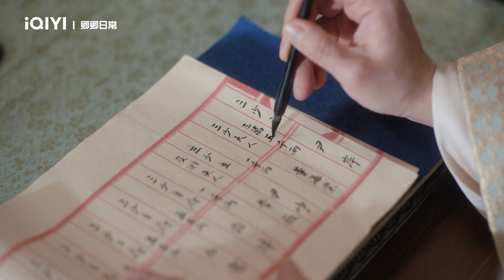《卿卿日常》EP35看點：尹岸再次被他的妻子們欺騙 | 愛奇藝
陸劇《卿卿日常》主要講述以美食牽引愛情，以日常道盡人生的古裝喜劇。 因為一場聯姻擢選，來自天南海北的女孩們齊聚新川。韜光養晦的新川六少主尹崢（白敬亭 飾），與只想努力落選、在老家安逸度日的李薇（田曦薇 飾）意外結緣，共同開啟了一段狀況百出卻又相映成趣的新生活。隨著尹崢開府、上朝，二人逐漸口味相投、心意相通，攜手共度三餐四季，並與其他性格命運各異的兄弟姐妹們相伴成長，一起書寫著新川大家庭的溫暖日常。劇集改編自多木木多小說《清穿日常》。 陸劇《卿卿日常》由白敬亭(《開端》《八零九零》)、田曦薇(《如此可愛的我們》)主演，線上看由愛奇藝國際站、iQIYI APP及iQ.com播出。